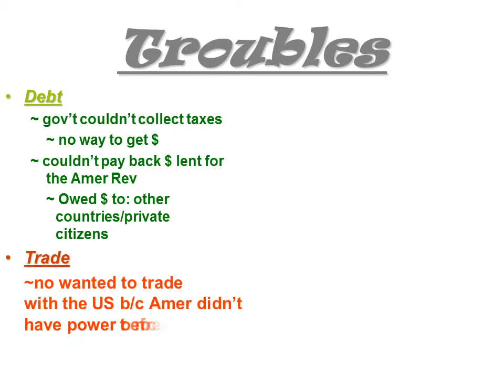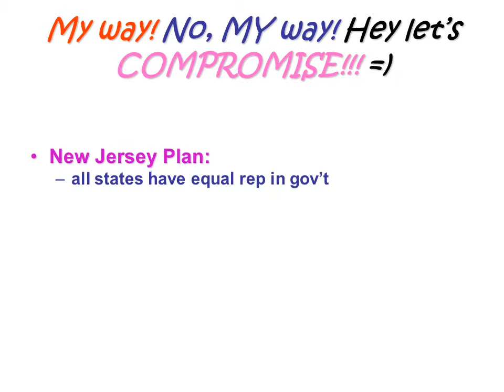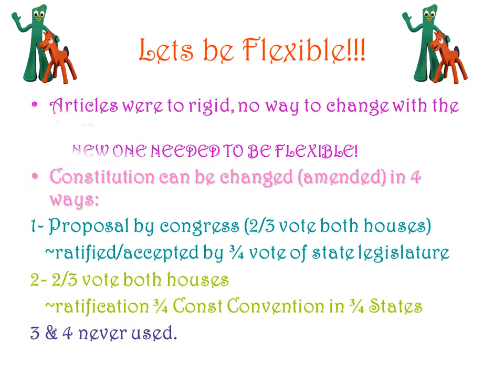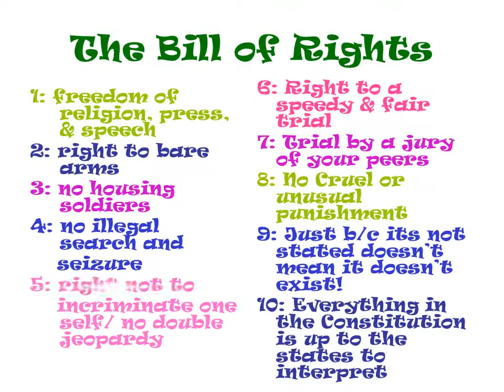A New Government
ACCOMPLISHMENTS
kept nation together
negotiated the Treaty of Paris 1783
ended the Amer Rev
Created 2 laws:
 1-Ordinance of 1785: sale of public land
 2-Northwest Ordinance: made a plan of how to govern new territories
Take off his head!!! (not really)Shay’s Rebellion
Daniel Shay (former militia leader) lead a group of angry farmers who lost their farms in Mass in 1786.
It was easily ended, but opened the doors for the discussion of a
need for stronger central gov’t.
Constitutional Convention
Meant to REVISE the Articles
Independence Hall in Philly, 1787
12 of 13: sent delegates (RI did not )
55 ppl (aka: founding fathers)
1/2 lawyers/1/2 famers-merchants
George Washington president of the convention
James Madison: Secretary
no women, Native Americans, or African-Americans
Issues with Trade….
Ppl  in the North wanted congress to regulate trade
Farmers in the South did not
feared losing money/slaves
no regulations until 1808
Congress decided to tax imports
regulate interstate and foreign trade
LETS START OVER!
Seperation of Powers
Executive: President ~ enforce laws (helped by VP & assistants) 15 executive depts.- leaders make up  cabinet
Legislative: Congress ~ make laws, 2 houses
 Senate 100 members
HoR 435 members (present day #)
Judicial: All courts ~ interpret the laws; Supreme Court (9 justices), 12 appeal courts/94
districts/ few “special courts”
Checks & Balances
Legislative:
check Pres by not giving $
block new/get rid of agencies
Senate reject treaties (need 2/3 vote to pass)
reject presidential appointments
HoR impeach pres, then Senate does
Check Judicial by creating/abolishing lower courts
impeach federal judges
Lets be Flexible!!!
Articles were to rigid, no way to change with the times
NEW ONE NEEDED TO BE FLEXIBLE!
Constitution can be changed (amended) in 4 ways:
1- Proposal by congress (2/3 vote both houses)
   ~ratified/accepted by ¾ vote of state legislature
2- 2/3 vote both houses
   ~ratification ¾ Const Convention in ¾ States
3 & 4 never used.
The Bill of Rights
1: freedom of religion, press, & speech
2: right to bare arms
3: no housing soldiers
4: no illegal search and
    seizure
5: right not to
    incriminate one self/ no double jeopardy
6: Right to a speedy & fair trial
7: Trial by a jury of your peers
8: No Cruel or unusual punishment
9: Just b/c its not stated doesn’t mean it doesn’t exist!
10: Everything in the Constitution is up to the states to interpret